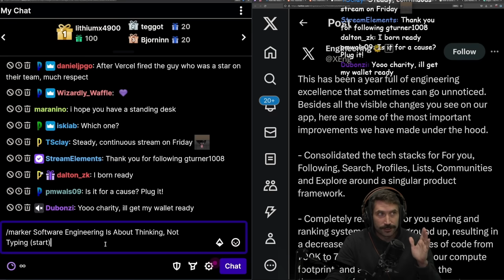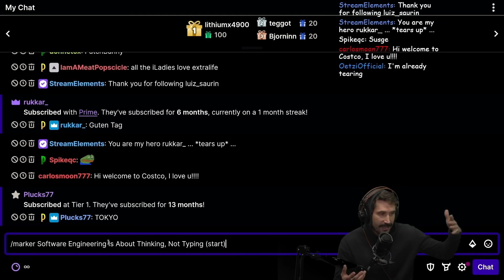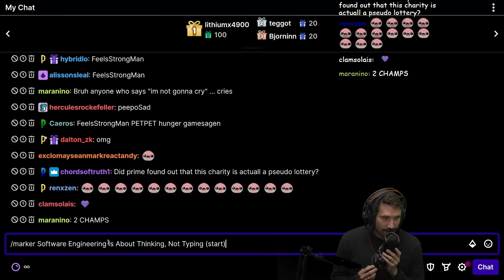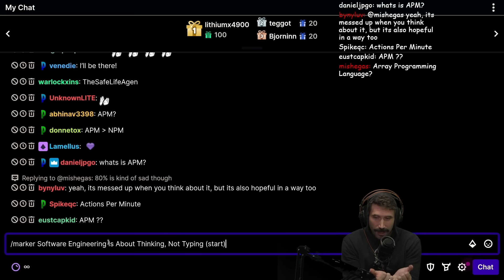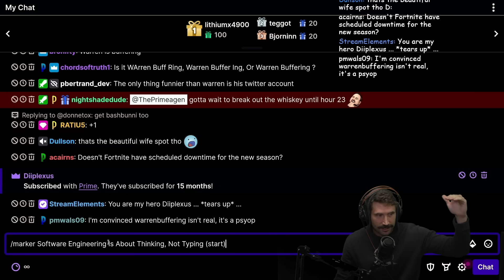PROGRAMMING FOR 24 HOURS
24 Hour Charity Livestream
Friday, November 3